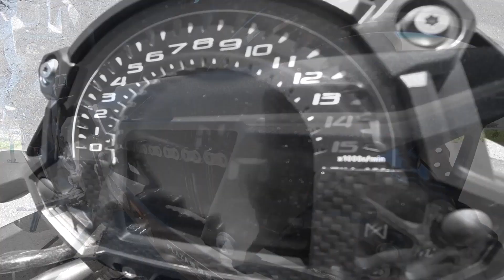秩父・小鹿野ツーリング 埼玉県道37号線 戦闘記 【バイク】【ツーリング】【埼玉】【秩父】【小鹿野】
敵機がひしめく37号線にケッテ編隊が進撃　バイク弁当にありつくため死力を尽くす　【InformationI】